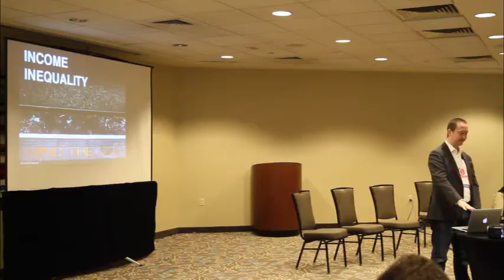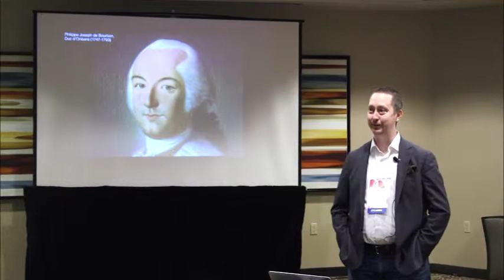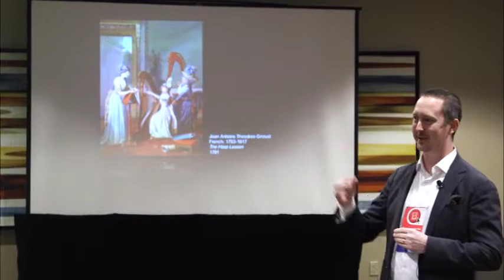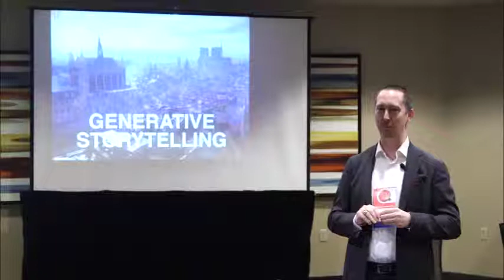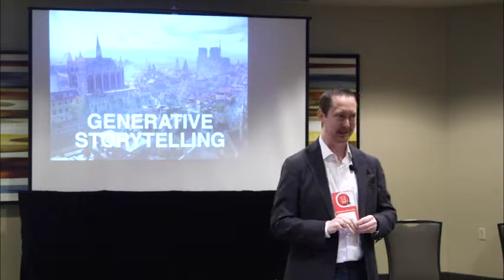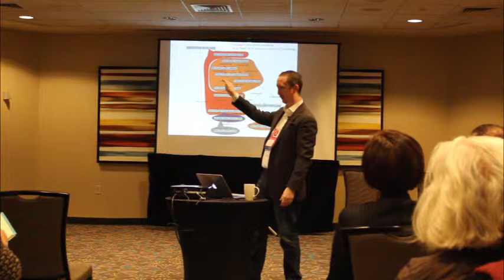"Storytelling: tall tales, or the future of museums?" , Rob Stein, MW in Boston 27 January 2016.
Museums and the Web, "Storytelling: tall tales, or the future of museums?" - Round table in Boston, January 27, 2016. Presentation by Rob Stein challenging to reconsider the way we think about the museum content we produce.